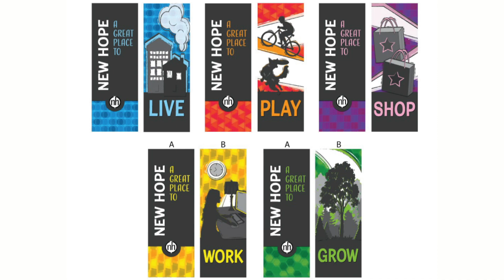New Hope Update with Mayor Kathi Hemken – January 16, 2024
Update to the community from the Mayor with information from multiple departments within the city. To connect with the city website go